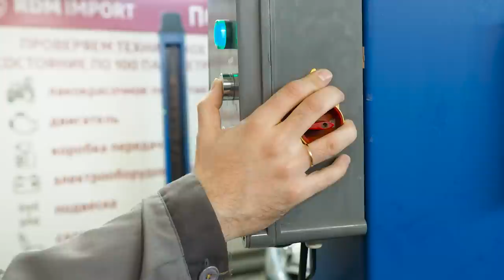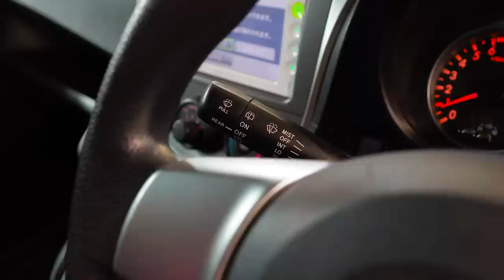Toyota Ractis 2 | Когда нужна простая компактная машина. Обзор хэтчбэка без пробега по РФ.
★ Продажа Авто
★ Покупка Авто